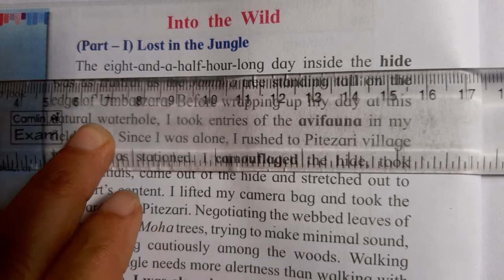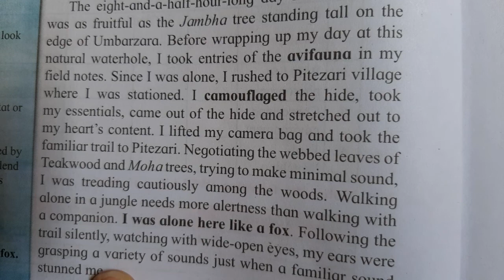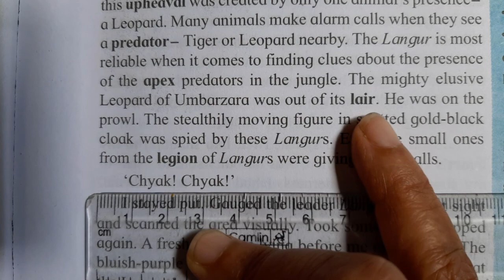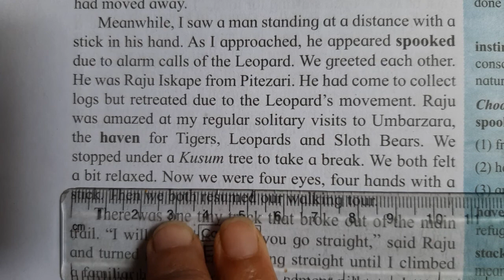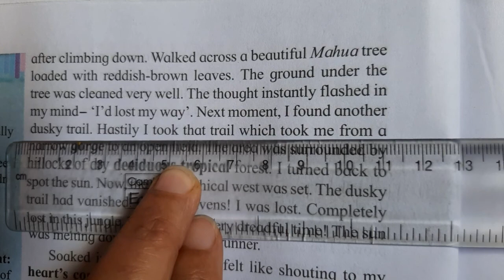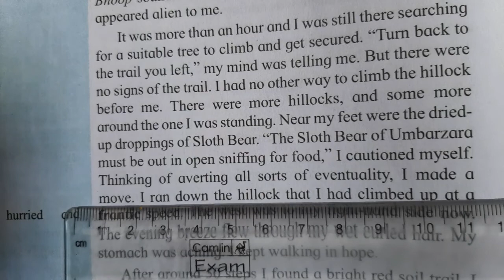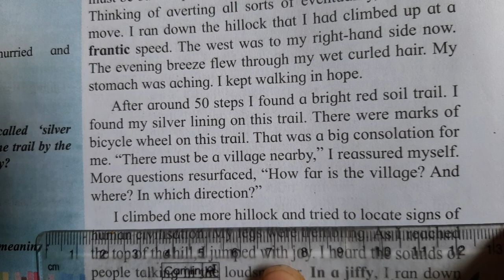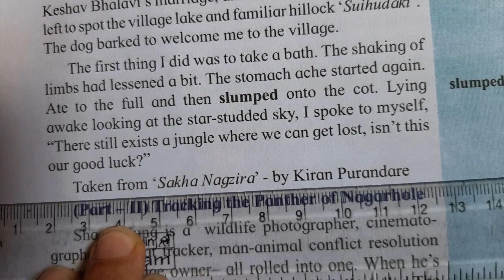INTO THE WILD - LOST IN THE JUNGLE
Watch II PART TRACKING  THE PANTHER OF NAGARHOLE